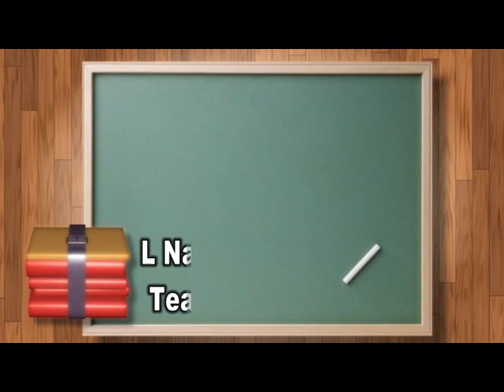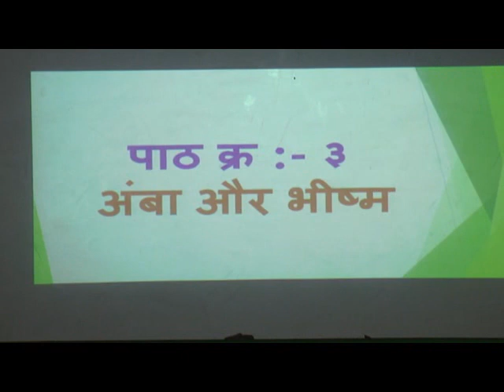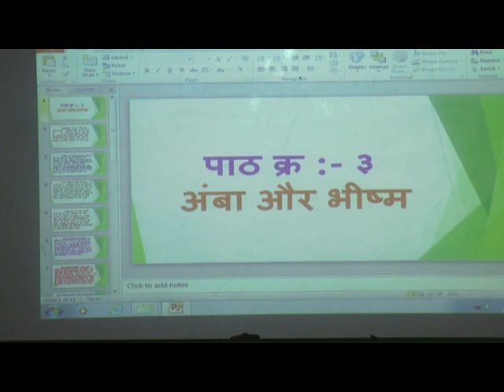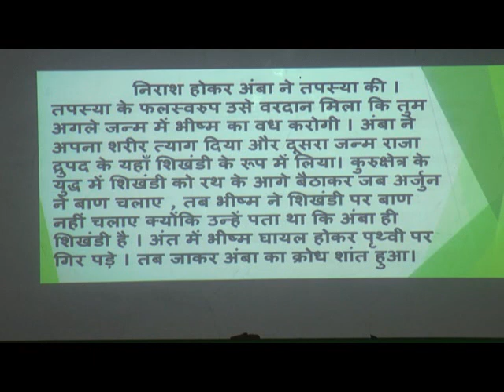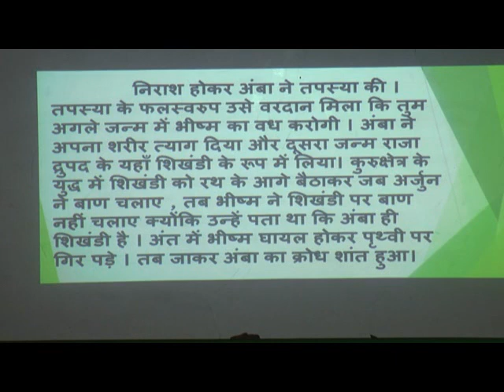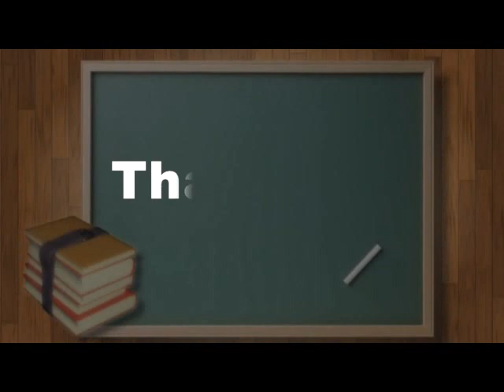7Episode 27 Std VII Hindi L No 3